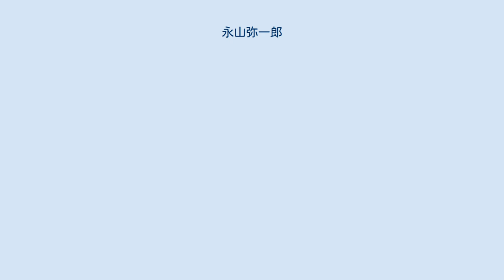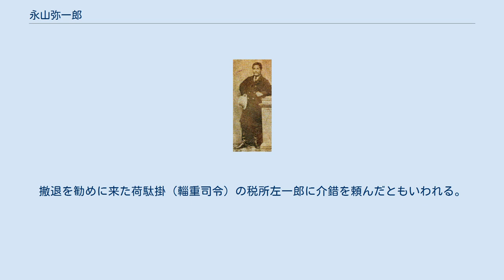永山弥一郎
永山 弥一郎（ながやま やいちろう、天保9年（1838年） - 明治10年（1877年）4月13日）は日本の武士（薩摩藩士）、陸軍軍人。
 天保9年（1838年）、永山休悦の第1子として薩摩国鹿児島郡荒田村（現在の鹿児島県鹿児島市上荒田町など）に生まれる。
名は盛弘、通称は弥一郎という。
弥一郎は茶坊主（薩摩では特殊能力を有しない若侍は一時茶坊主とされた。例えば西郷従道など）として初出仕し、万斎と称した。
弟の永山休二（盛武）も西南戦争に従軍した。
 弥一郎は若くして勤王の志を抱き、これに奔走した。
文久2年（1862年）、有馬新七らに従って京都に上り、挙兵に荷担して失敗（寺田屋騒動）したが、年少であるという理由で処罰を免れた。
慶応3年（1867年）、京都詰となり、陸軍で教練に励む一方で、中村半次郎らと市中見回りをした。
この年の7月9日（8月8日）、黒田了介と共に坂本龍馬の元を訪れている。
 戊辰戦争のときは、城下四番小隊（隊長は川村純義）の監軍として鳥羽・伏見の戦いに参戦した。
次いで東山道軍が大垣、池上、内藤新宿を経て白河に進撃すると、四番小隊の監軍として有数の激戦であった白河攻防戦で戦い、白河城陥落後は棚倉に転戦した。
この棚倉戦で重傷を負い、横浜病院に送られたが、療養途中に全治と称して無理矢理に隊に帰った。
会津若松城に進撃する際は、川村指揮の下で十六橋の戦いに勇戦した。
鳥羽・伏見の戦いにおいては中村の隊よりも早く幕府軍を抜き、白河城攻防戦では戦線膠着時に弾雨交錯する中、防塁として使われていた酒樽の酒を部下たちと呑みながら幕府軍の疲弊と弾薬消耗を狙った。
 明治2年（1869年）に鹿児島常備隊がつくられたときには、大隊の教導となった。
明治4年（1871年）、藩が御親兵を派遣した際には、西郷隆盛に従って上京し、陸軍少佐に任じられた。
 その後、ロシアの東方進出を憂えて、身を以て北方経営に当たらんと考え、志願して開拓使出仕に応じ、北海道に赴いた。
 明治6年（1873年）、征韓論が破裂して西郷が下野し、近衛の将校が大挙して退職したときも、彼らを軽挙と批判して行動をともにせず、黒田清隆開拓次官の下で明治6年（1873年）11月14日、右大臣岩倉具視に提出された北海道の屯田兵創設における建白書に他3人（永山武四郎、時任為基、安田定則）と共に連名している。
 しかし、明治8年（1875年）に軍に復して陸軍中佐に任じられ、屯田兵を率いたが、政府が樺太・千島交換条約を締結したことに憤激して、職を辞して鹿児島へ帰った。
 鹿児島帰郷後も、永山は私学校党の様に政府在官者を偏見で「無能」などと罵らず、大久保利通や川路利良らに対し一定の評価をし、在官者は日々進歩していると説き、むしろ私学校党の奢った考え方に批判的だった。
この私学校派が腕力で幅を利かせていた当時の薩摩において新政府を擁護することは、かなりの勇気のいることであったが、過去の抜群の軍功と勇敢さによって、批判を受けることはなかったとされる（私学校党は概ね感情的だったため、永山の毅然とした政府賛同の意見に反論ができなかった側面もあったとのこと）。
 明治10年（1877年）、中原尚雄の西郷刺殺計画を谷口登太から聞いた高城（たき）七之丞邸の会合に弥一郎も同席し、憤激したが、出兵するか否かを決した私学校本校での大評議では大軍を率いての上京については反対の態度をとる。
弥一郎の言い分は「政府の陸海軍は整備に入ったばかりで、今兵を挙げれば再び国内に内乱を引き起こす危険性がある。それよりも将来起こるであろう外国との諍いの為に今は備えるべきであり、政府への非を問い質すのであれば西郷・桐野・篠原の三将が数名の供をつれて上京し政府に直に問罪すれば十分」というようなものであった。
しかし、西郷の身を案ずる意見が強く、また弥一郎も西郷の上京における身の安全を保障するための策を持ち合わせていなかったため、この言い分は退けられた。
結果として西郷の率兵上京が決定されたが、弥一郎は反対の意思を崩さず、出兵に応じなかった。
これに対し最初、辺見十郎太が説得したが不調に終わり、仲が良かった桐野の熱心な説得で漸く同意した。
結果、弥一郎は三番大隊指揮長となって、10箇小隊約2,000名を率いた。
 熊本城攻囲戦に際しては、最も遅れて到着し、割り込む隙がなかったので、弥一郎の部隊の多くは予備隊...